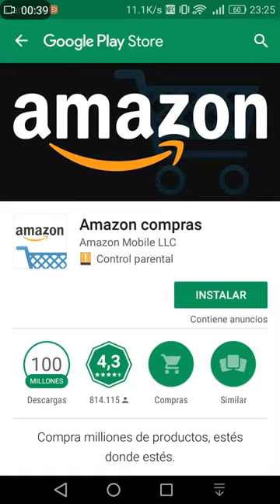PARA QUE SIRVE EL UFO PAD? WEED FIRM 2 #2